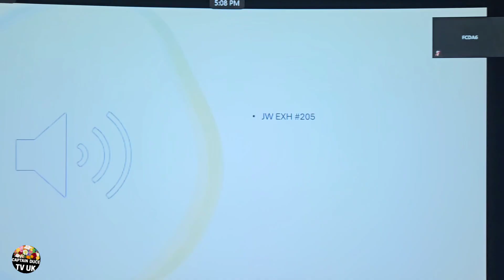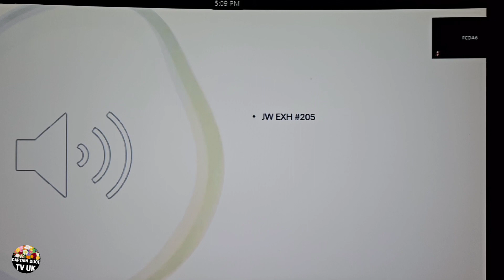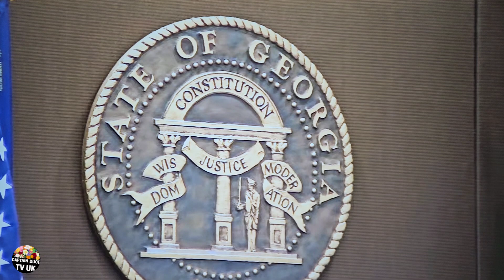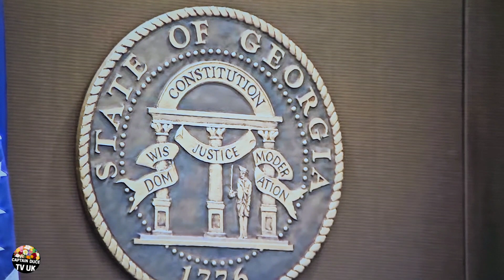YOUNG THUG,RICO TRIAL MR BEAN LISTENED TAPE